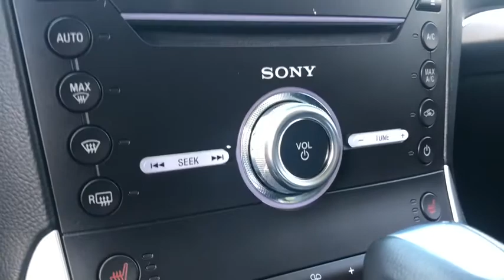2018 Ford Edge Chicago, Lincolnwood, Skokie, IL Z1341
Ingot Silver Metallic U 2018 Ford Edge available in Chicago, Illinois at Zeigler Buick GMC Cadillac. Servicing the Lincolnwood, Skokie, IL area.

6900 N. McCormick Blvd

Recent Arrival! 2018 Ford Edge Titanium AWD Ingot Silver Metallic **LEATHER INTERIOR, **AWD, **NON-SMOKER, **HEATED SEATS, **KEYLESS ENTRY, **REAR VIEW CAMERA, **ACCIDENT FREE VEHICLE, **BLUETOOTH, AWD. Priced below KBB Fair Purchase Price! 20/27 City/Highway MPGbrNO HAGGLE PRICING AT ZEIGLER BUICK/GMC/CADILLAC WE MARKET PRICE OUR CARS DAILY.